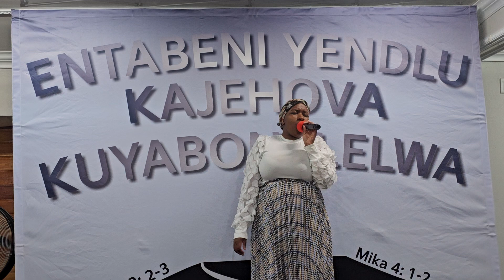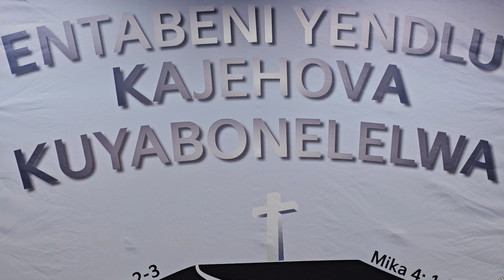Ms Vuyile Sikhakhane Program Director 2nd Day Service No. 3 July '24 Services ENtabeni: 6/07/2024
UJESU KRISTU UYINKOSI